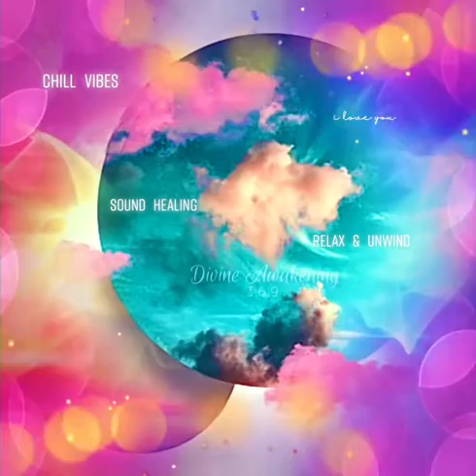Sound Healing 🙌🏼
Sit back, relax and sit with your feelings. Allow your thoughts to flow freely, then gently guide your attention inward toward introspective considerations of deep self reflection. Make time to process situations that seem to hold you hostage mentally and or emotionally. Extend a loving compassion and patience to yourself as you move through those thoughts and feelings, allowing an acceptance of what is to wash over you.

I wish you well on your journey back to self…

With grace and gratitude, Namaste

While there certainly may be health benefits, my content is not presented or intended to take the place of medical advice or to be a medical substitute in anyway.
If you feel you have a serious physical or mental illness please seek help from a health professional.

I encourage you to do your own on Healing frequencies/ Solfeggio frequencies and Binaural Beats and arrive at your own conclusions.

It’s strongly encouraged you follow your intuition and listen to your body.

Song: Right Down The Line
Artist: Gerry Rafferty
Album: City to City